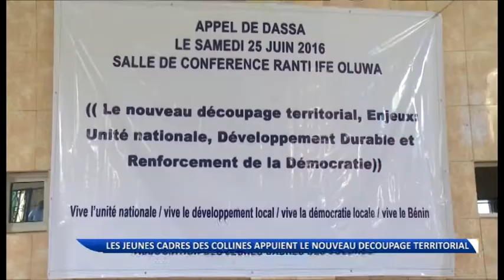L'Association des jeunes cadres des Collines saluent le nouveau découpage territorial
Le nouveau découpage territorial a consacré il y a une semaine la désignation de six nouveaux chefs lieux de département et rends effectifs les nouveaux départements dont celui des Collines. L'Association des jeunes cadres des Collines ont salué cet acte du gouvernement au cours d'une cérémonie le samedi 25 juin 2016. L'événement a été qualifié d'Appel de Dassa et les responsables de l'association ont invité la population à faire en sorte que le département des Collines bénéficient des avantages liés à ce statut.